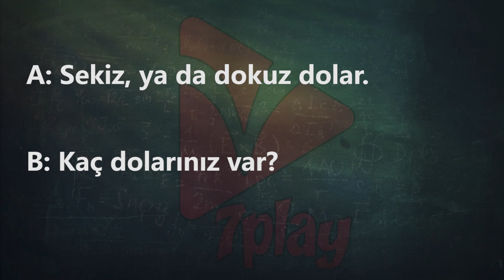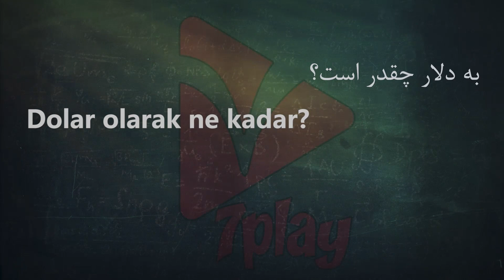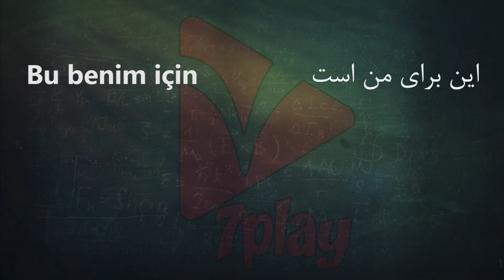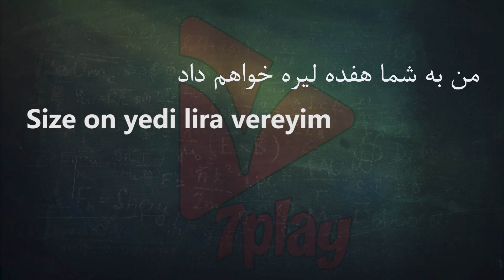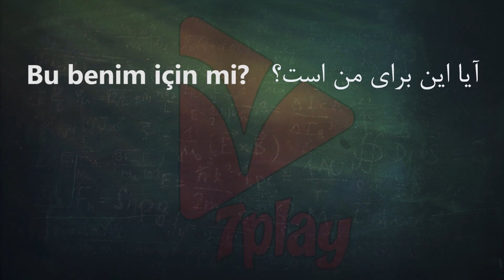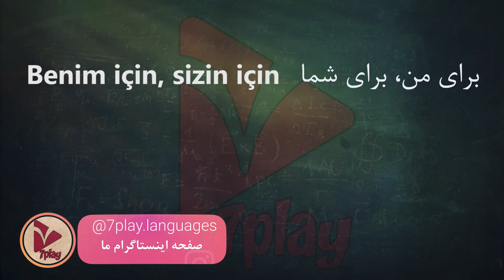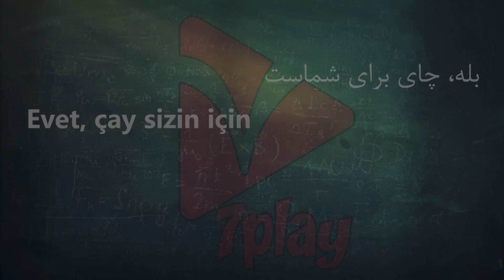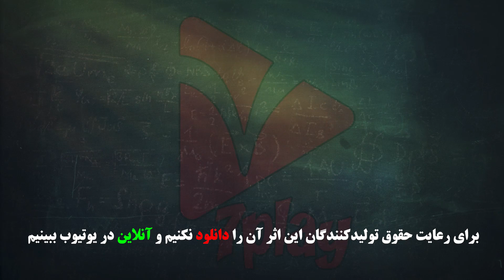درس ۱۵ || آموزش زبان ترکی استانبولی در ۳۰ روز || مکالمه - تلفظ - گرامر و نگارش || 7playlanguages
اهمیت یادگیری ترکی استانبولی | چرا یاد گرفتن ترکی استانبولی به درد می خورد؟
یکی از زبان هایی که سال هاست در میان تعداد زیادی از ایرانیان رواج پیدا کرده است و علاقه مندان زیادی دارد، ترکی استانبولی می باشد. این فراگیری و علاقه مندی می تواند به دلیل همسایه بودن ما با کشو ترکیه باشد. از طرفی دیگر سفرها و مهاجرت ها به ترکیه در این سال ها رو به افزایش است و این نیز می تواند از دیگر دلایل جذابیت ترکی استانبولی برای مردم ایران باشد. تا همین جای کار احتمالا متوجه اهمیت این زبان برای ما شده اید. در ادامه ی این مقاله با ما همراه باشید تا از اهمیت ها و جذابیت های ترکی بیشتر برای شما بگوییم!
معرفی و آشنایی کلی با ترکی استانبولی
ترکی استانبولی یکی از زیر شاخه های زبان ترکی به حساب می آید. این زبان هم بر زبان های زیادی تاثیر گذاشته است و هم از چند زبان تاثیر گرفته است که همه ی این ها به علت جنگ ها و حکومت ها در طول تاریخ بوده اند. ما در کشورمان نیز استان ها و اقوام ترک زبان داریم که زبان آن ها نیز سباهت هایی با ترکی استانبولی دارد! این زبان در نوشتار از حروف لاتین استفاده می کند (به حروف لاتین ترکی شناخته می شوند) و دارای 29 حرف در الفبای خود می باشد. از نظر ساختار جملات و همچنین تعداد و صامت و مصوت بودن حروف نیز، شباهت های زیادی را میان زبان فارسی و ترکی استانبولی می توان پیدا کرد.
اهمیت زبان ترکی استانبولی
این زبان یکی از زبان های رایج و زنده ی دنیا به حساب می آید و حدود 100 میلیون نفر در دنیا به آن مسلط هستند. قبرس شمالی، آذربایجان، بلاروس و ... از جمله کشورهایی هستند که علاوه بر ترکیه، ترکی استانبولی را به عنوان یک زبان رسمی مورد استفاده قرار می دهند. این زبان به عنوان پانزدهمین زبان رایج دنیا به حساب می آید که نشان از میزان اهمیت و کاربردی بودن آن دارد. از طرفس دگر کشور ما در همسایگی مهد این زبان، یعنی کشور ترکیه قرار گرفته است و مراودات زیادی میان ایران و ترکیه صورت می گیرد. اگر بخواهید به عنوان یک فعال اقتصادی کار کنید و یا به هر طریقی با اشخاص و شرکت های ترکیه ای در ارتباط باشید، باید این زبان را (به خصوص از طریق آموزش آنلاین زبان ترکی استانبولی) یاد بگیرید  چرا که تعداد بسیار زیادی از مردم این کشور، به انگلیسی مسلط نیستند و بدون دانستن ترکی استانبولی، نمی توانید روابط موفقی داشته باشید.
اهمیت یادگیری ترکی استانبولی برای مهاجرت
اگر بخواهید به کشور ترکیه و یا یکی از کشورهای ترک زبان مهاجرت کنید، باید به ترکی استانبولی مسلط باشید! همانطور که گفتیم فراگیری انگلیسی در این کشور بسیار کم است و بدون دانستن ترکی قطعا با مشکلات زیادی روبرو خواهید شد. از طرفی برخورد گرم و صمیمی تری را از مردم این کشور خواهید دید زمانی که به زبان خودشان با آن ها صحبت کنید. در ادامه به اهمیت یادگیری این زبان برای کار و تحصیل در این کشور خواهیم پرداخت.
زبان ترکی استانبولی و کار در کشور ترکیه
برای آن که در کشور ترکیه مشغول به کار شوید، تقریبا تمامی ارتباط ها با زبان رسمی این کشور امکان پذیر هستند و شما نیاز قطعی به یادگیری ترکی استانبولی خواهید داشت. از طرفی با بلد ودن این زبان، می توانید کیفیت کاری بهتری را ارائه کنید و همچنین با دانشتن این زبان، از حقوق و مزایای بهتری هم برخوردار خواهید شد. در موارد خاصی که در امورات کاری و یا اداری خود دچار مشکل شوید، با تسلط به زبان رسمی این کشور بهتر می توانید از حق و حقوق خود دفاع کنید و عملکرد موفق تری نیز خواهید داشت. در کنار این موارد، حتی اگر نخواهید در این کشور مشغول به کار شوید، به دلیل روابط زیادی که میان تجار و شرکت های ایران و ترکیه وجود دارد، می توانید به عنوان مترجم و مشاور در نیز فعالیت کنید و درآمد بسیار خوبی کسب کنید.
زبان ترکی استانبولی و تحصیل در کشور ترکیه
اگر قصد دارید تا برای تخصیل به کشور ترکیه مهاجرت کنید، دانشتن زبان انگلیسی کار شما را راه نخواهد انداخت! علاوه برآن که در برقراری روابط اجتماعی و گذران زندگی روزمره دچار مشکل خواهید شد، بسیاری از دانشگاه های این کشور، فقط زبان رسمی خودشان را استفاده می کنند! به همین علت در صورتی که شما ترکی استانبولی را بلد باشید، تعداد دانشگاه های بیشتری را برای تحصیل می توانید هدف قرار دهید و احتمال پذیرش شما بسیار بیشتر خواهد بود. در این میان لازم است تا به مزایای تحصیل در ترکیه نیز اشاره ای بکنیم! فاصله ی کم تا ایران از اصلی ترین مزیت های تحصیل و زندگی در این کشور است که باعث می شود شما بتوانید در کوتاه ترین زمان به ایران و خانواده و بستگان خود دسترسی داشته باشید. از طرفی اگر بخواهید در آینده به دیگرکشورهای اروپایی و یا آمریکا و کانادا مهاجرت کنید، در صورتی که شهروند ترکیه باشید و یا سابقه ی تخصیل و زندگی در این کشور را داشته باشید، راحت تر پذیرش می شوید و چالش های کمتری خواهید داشت.